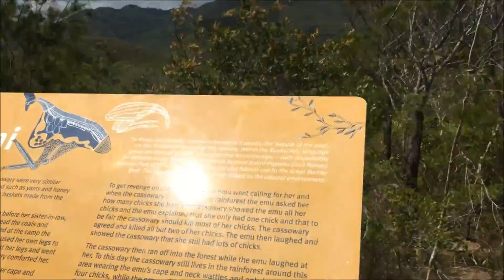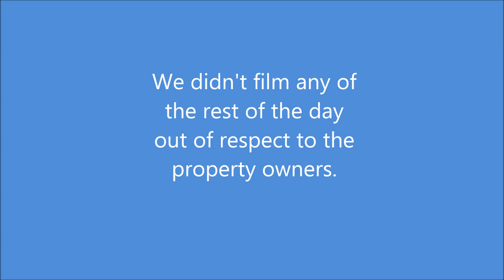Trip to the Tip DAY 5 - The Frenchmans Track Pascoe River Crossing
Day 5 of our Trip to the Tip, saw us setting off from Chilli Beach and head north on the frenchmans track. A great day of 4WD adventure with lots of tackling worn dirt roads, dusty tracks and tricky river crossings!

Don't forget to catch up on our previous trips;

*** AND KEEP IN TOUCH ***

*** OUR OTHER VENTURE VLOGS ***